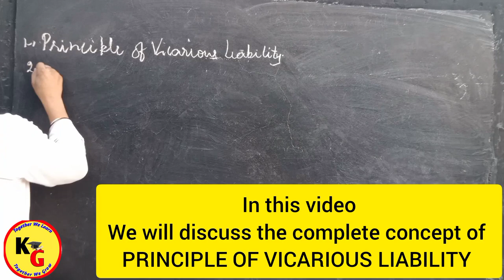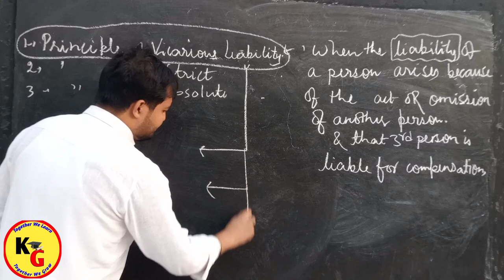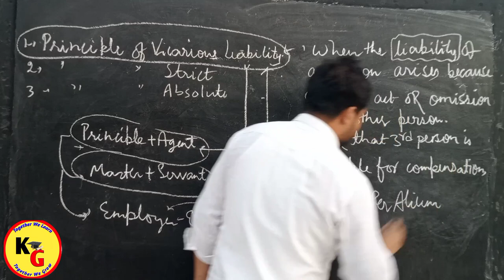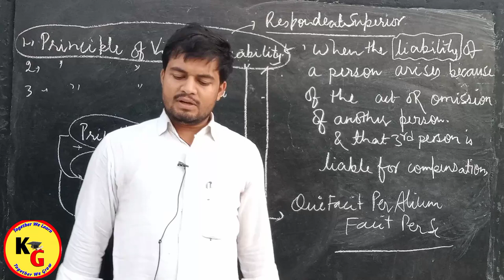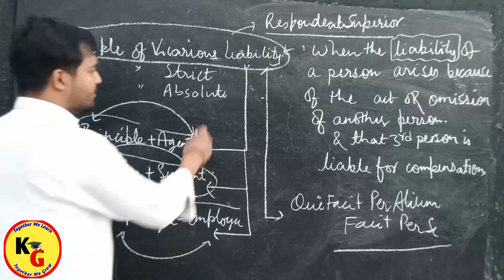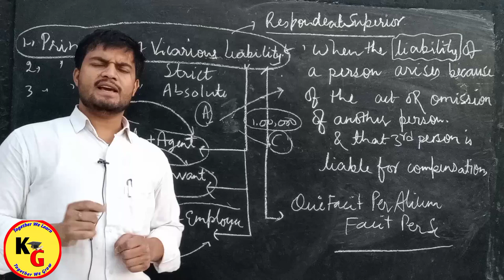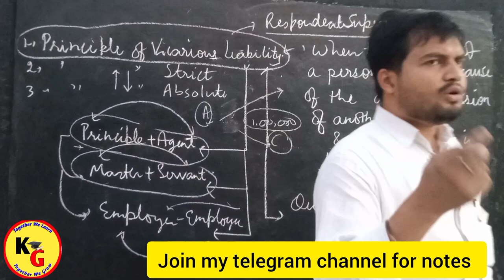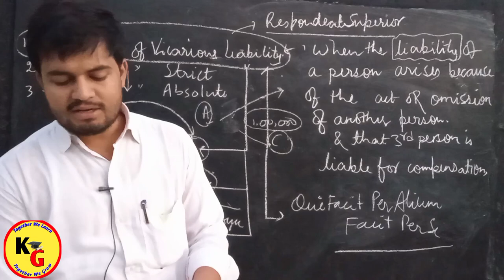General Principles of Law of Torts | Principle of Vicarious Liability Explained | Rajan Yadav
General Principles of Law of Torts | Principle of Vicarious Liability Explained @PWLawWallah

In this video we will discuss about Complete Concept of Vicarious Liability in detail .

Vicarious Liability general Principles of Tortious liability YG law classes
Vicarious Liability law of torts law guru lecture 9 what is Vicarious Liability law of torts by Mehak Aggarwal fast track du llb
strict and absolute liability law of torts Priya Jain
VICARIOUS Liability vicarious liability under tort introduction, meaning , essential meaning
What is Vicarious Liability in Hindi

knowledge Grip,Rajan Yadav,Rajan,Rajan sir,law of torts,law of torts by Rajan Yadav,unacademy judiciary world,unacademy linking laws,unacademy law,principle of Vicarious Liability,general Principles of Vicarious Liability,general Principles of Vicarious Liability in Hindi,liabilities under law of torts,principle of Vicarious Liability under law of torts,principle of Vicarious Liability and it's basis,principle of Vicarious Liability nature scope and justification

ID - ra.jan9827